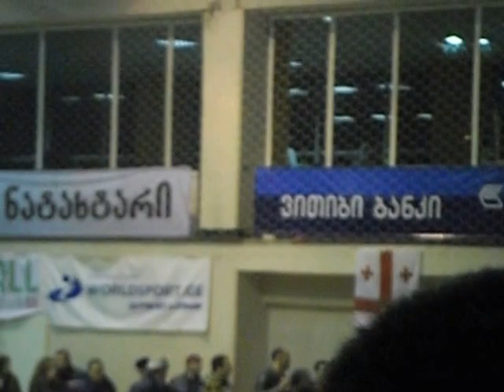Davit Modzmanashvili vs Geno Petriashvili Final.120kg.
Georgian Championship 2013 Freestyle Wrestling.